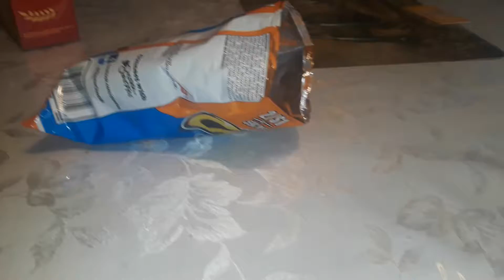CHEETOS PUFFS MMMM GOOOD